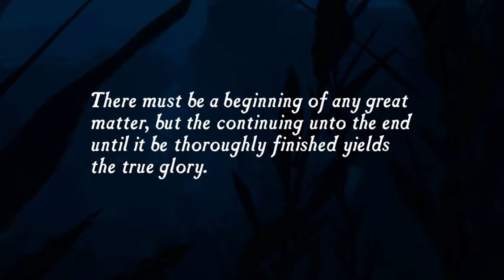Getting Uncharted WIth Deezo - Uncharted: Drake's Fortune